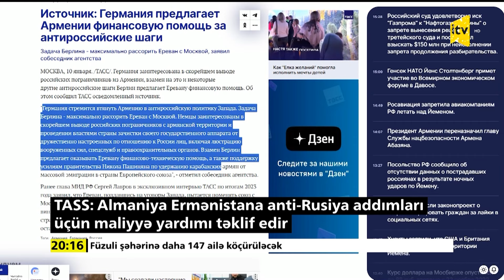TASS: Almaniya Ermənistana anti-Rusiya addımları üçün maliyyə yardımı təklif edir